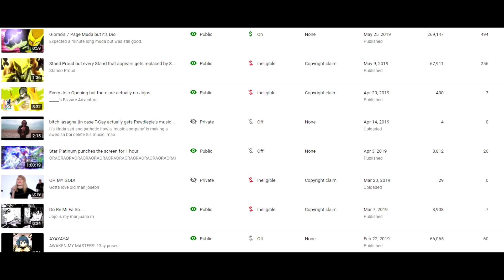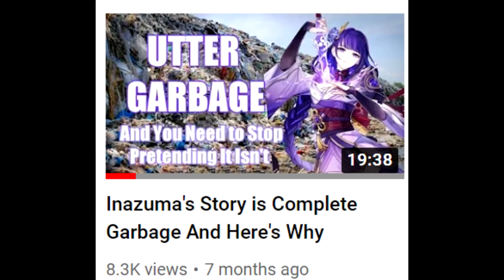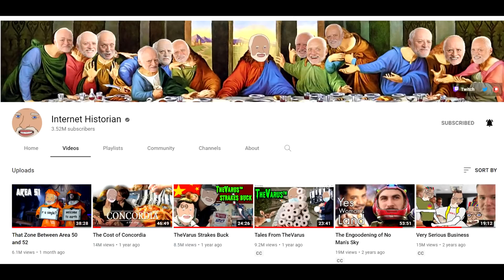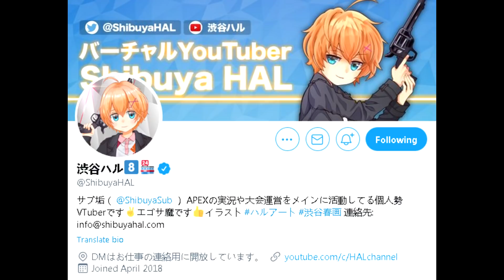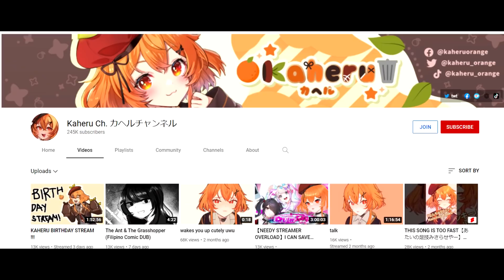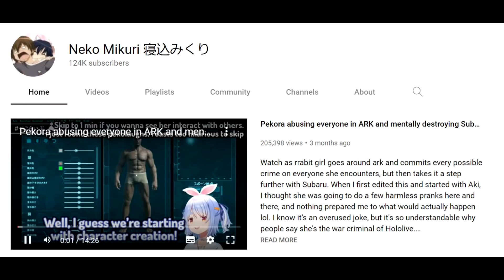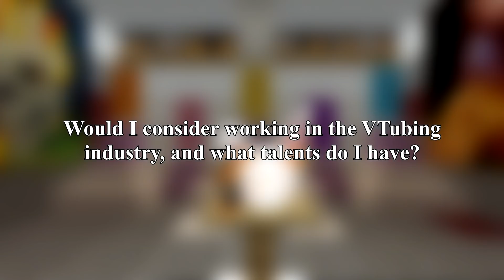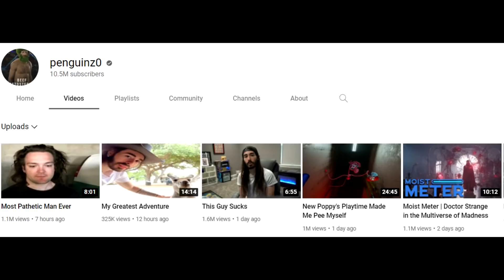Q/A - Ask me Anything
30K Q/A. Ask the VTuber Historian anything! I'll be answering other questions from the previous posts that I didn't include in this video.

It really helps a lot. This channel's purpose is to archive important moments, history, and cultures in the VTubing industry. These include influential figures, memes, milestones, decisions, and trends. Basically, I'm a historian but for VTubers. If you think I missed something, drop a comment!